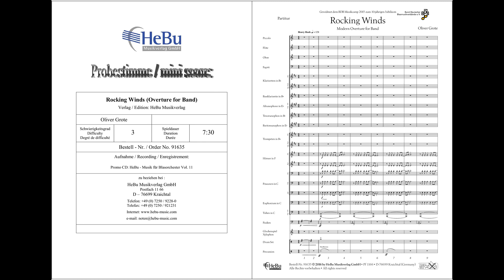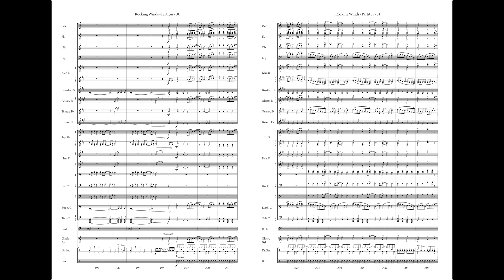Rocking Winds (Overture for Band) - Oliver Grote